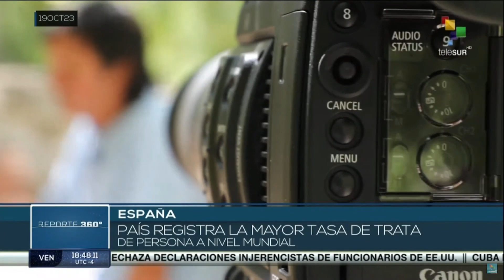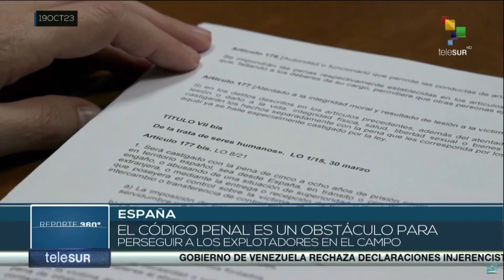España: La trata de personas aumenta para fines de explotación laboral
El 18 de octubre Europa reivindica la lucha contra ese flagelo. Desde la pandemia de Covid-19, los casos de trata van en aumento y se estiman más de 15.000 víctimas, principalmente, trabajadores migrantes. España registra la mayor tasa de trata de personas a nivel mundial y la mayor explotación ocurre en el campo. teleSUR